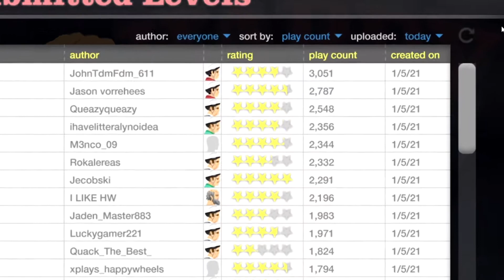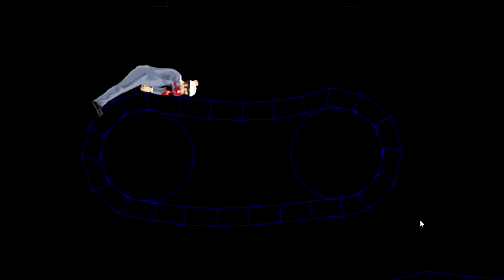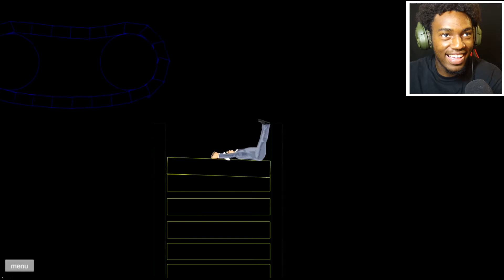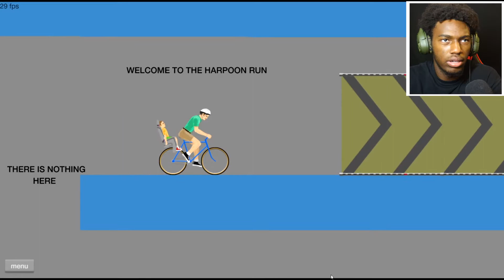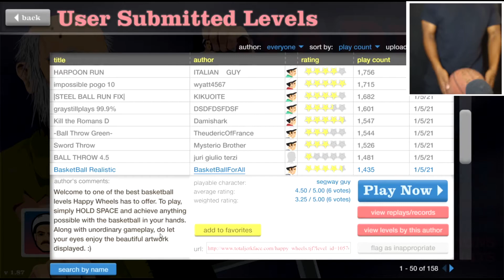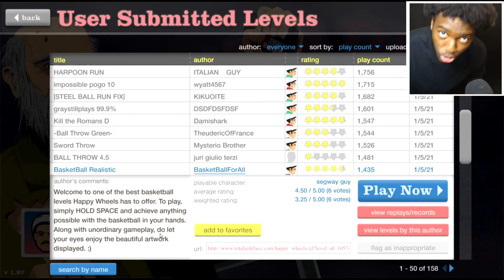MOST DISTURBING LEVELS IN HAPPY WHEELS | #6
CHOCOLATE MAN K OUT!
Follow me on:
Live Stream